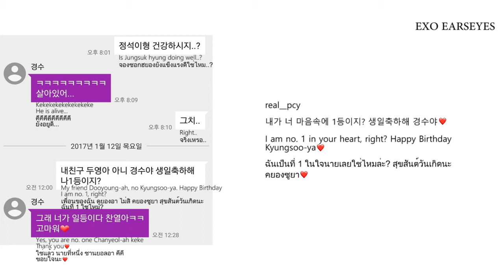[TRANS] 170111 EXO_CY (@real__pcy) • Instagram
Translator: EXO EARSEYES

EXO CHANSOO
EXO EARSEYES